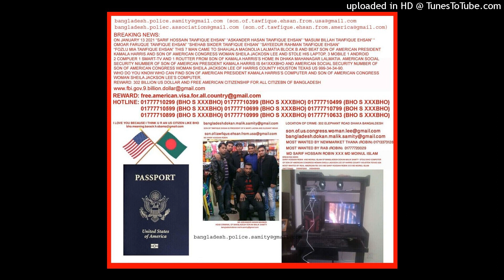(RUSSIAN AMERICAN LIKE SON OF TAWFIQUE EHSAN XXXBHO)